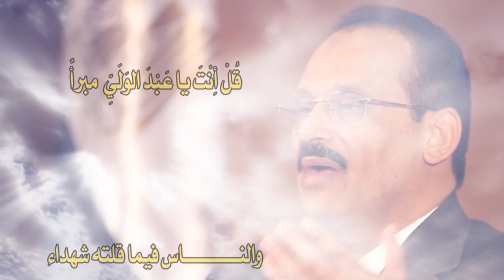لبيك اللهم لبيك، الله بين جوارحي للدكتور عبد الولي الشميري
الله بين جوانحـــــــــي وجوارحي

روحي، وفيه الحُــــــبُّ والبغضاءُ

الدمعُ ترويحُ النفوسِ وأَدْمُعِي

جمرٌ وعاه القلب والأحشــــــاءُ

أشكوا إليــــــك غرائزي وجنونها

إنَّ  الذنُـــــــــوبَ كَبيرَةٌ شَنْعَاءُ

فليَشْهَدِ الثّقَلانِ  أنِّي مسلمٌ

والحب فيك تضرع ودعاء

قُلْ أَنْتَ يا عَبْدَ الوَلَيِّ  مبرءٌ

والنـــــــــــاس فيما قلته شهداء

إغفر سالتك ما اقترفْتُ من الهَوَى

واغفر لعبدك مــــــــــا جنى الخلطاء

وانظر لقومِي في الحَضيضِ  تَمَرّغُوا

واستـــــــــحكم الجبناء والســــفــــــــــهاء

والراكضُونَ على الخيولِ سيوفُهُمْ

للقيصــــــــــر العمــــــــلاء والحلفــــاءُ

والقُدْسُ والحرمُ المطهّرُ وَاجِمٌ

وبنوه تحت جــــــــــداره أســـــراءُ

لِله نَبكي ساجِدينَ لِنَجْدةٍ

 أبغيره يستنجد الضعفاء؟!!!

لمزيد من المعلومات عن أعلام اليمن ومشاهيره يمكنك زيارة الموقع الالكتروني للموسوعة

ويمكنك زيارة موقع مؤلف الموسوعة: الدكتور عبد الولي الشميري